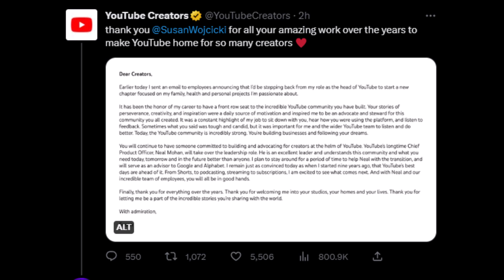Susan Wojcicki is stepping down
so, Susan Wojcicki has been left YouTube and no longer the CEO of YouTube, there will be the new CEO of YouTube?